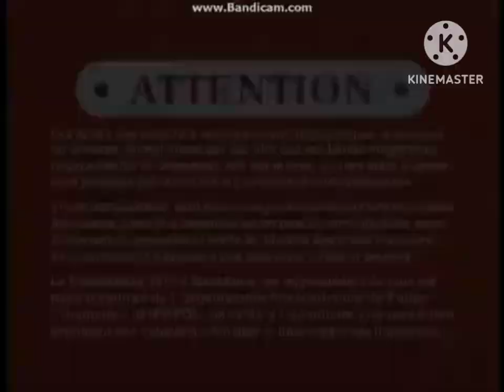Opening To The Trap Pool Park Watering 2000 DVD